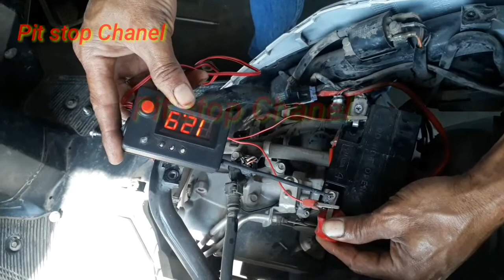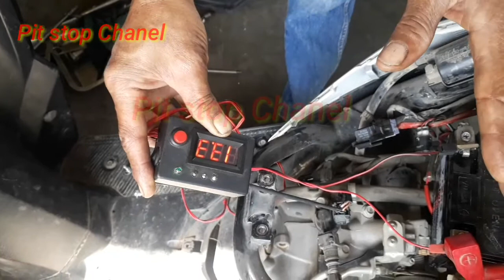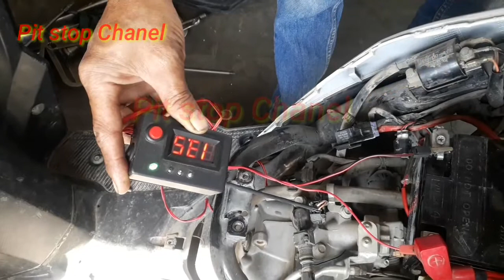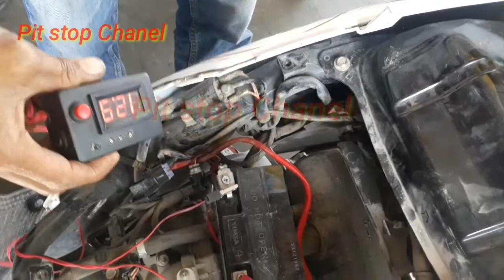Cek signal injektor dan signal coil mio m3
Cek socet injektor mio m3, cek kabel coil,  cara tes koil cara tes injektor, cek tegangan injektor, cek tegangan coil, cek sinyal ecm.